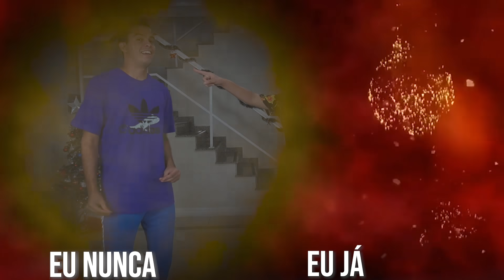NÃO GOSTAMOS DOS PRESENTES QUE O REBÔ E A RAFA NOS DERAM! - EU NUNCA POLÊMICO DE NATAL 2020